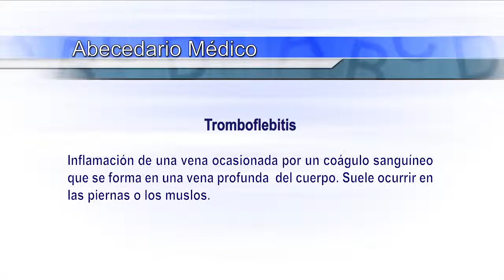Tromboflebitis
Abecedario Médico